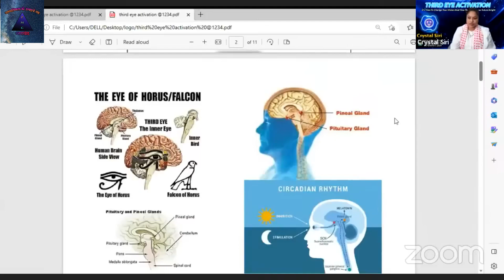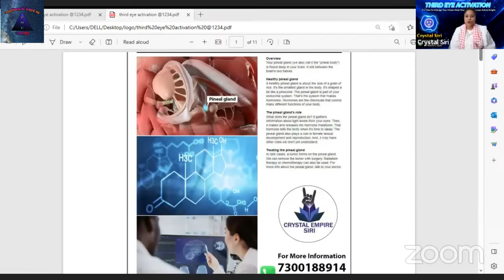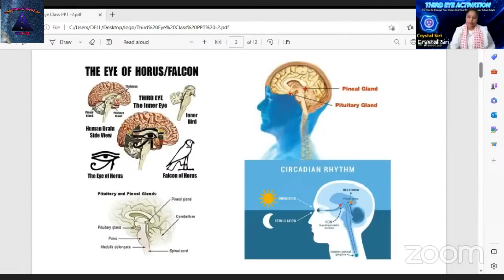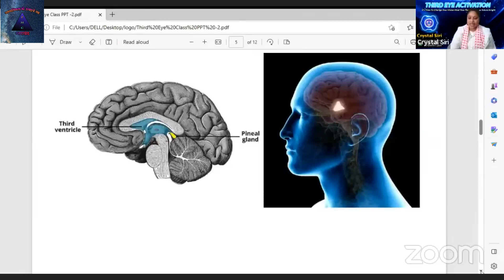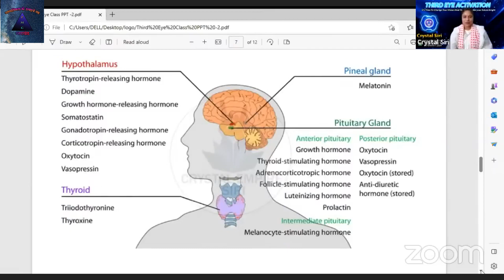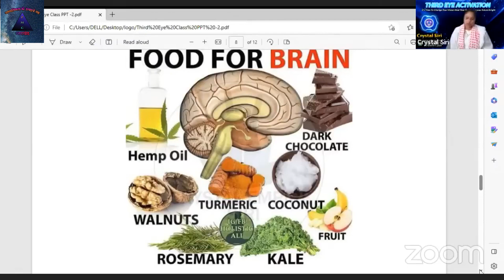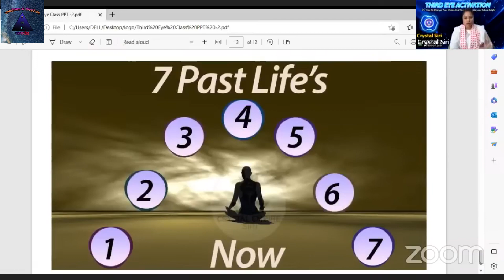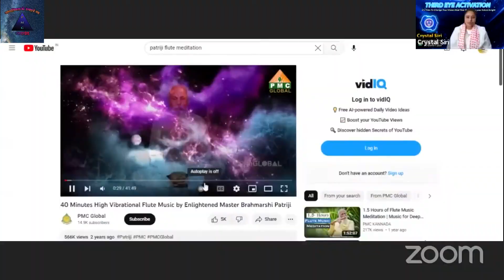क्या तीसरी आँख की शक्ति से भूत, भविष्य एवं वर्तमान को देखना मुमकिन है | Third Eye Activation Class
Alpha Draconis DNA Meditation  | Crystal Siri  | PMC Uttarakhand
Crystal Siri Master Phone Number : : 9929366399 , 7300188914